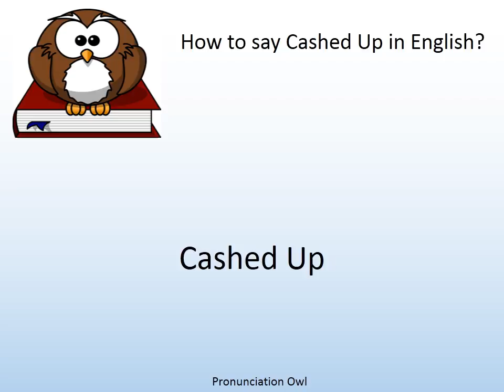How to say Cashed Up in English? - Pronunciation Owl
How to say Cashed Up in English? Learn the pronunciation of Cashed Up!